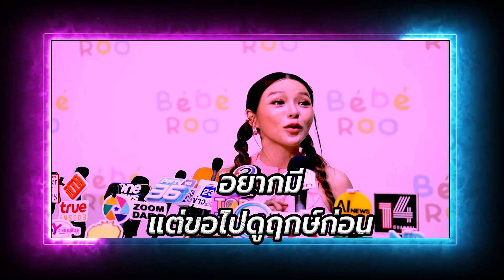“แอร์ ภัณฑิลา”ร้องโอดเลี้ยง “ลูก”จนตาโบ๋ ลั่นเหนื่อยแต่มีความสุข ปลื้ม“สามี”ช่วยเลี้ยงลูก | TOP DARA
น่าเอ็นดูสุด ๆ สำหรับคุณแม่มือใหม่อย่างดาราสาว “แอร์ ภัณฑิลา” ถึงขั้นร้องโอดไม่เห็นมีใครเคยบอกเลี้ยงลูกเองเหนื่อยขนาดนี้ ลั่นก็เห็นเพื่อนยังสวยดีคิดว่าไหว ที่ไหนได้เลี้ยงลูกจนตาโบ๋ ก่อนเผยปลื้มใจ “สามี” ช่วยเลี้ยงลูกตื่นตั้งแต่ตี5มาผลัดเปลี่ยนพี่เลี้ยง ลั่นเหนื่อยแต่มีความสุด ทั้งนี้เจ้าตัวยังบอกอีกว่าอยากมีลูกคนที่2เลย แต่จอดูฤกษ์ก่อน